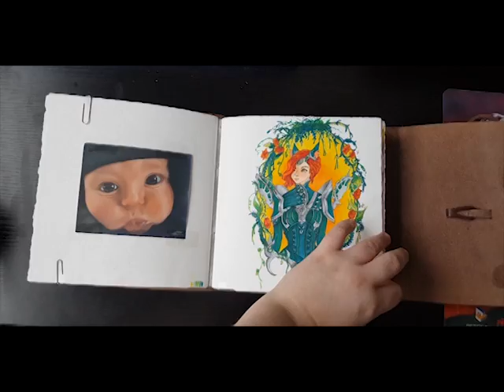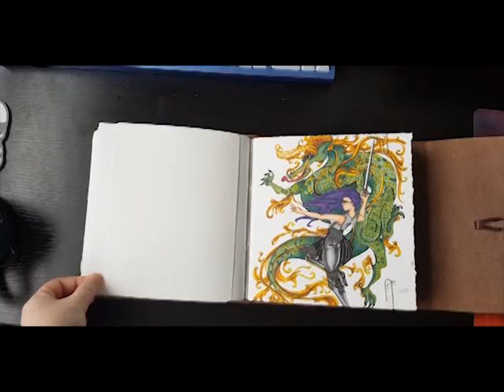SketchbookTour August 2020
Updated sketchbook tour! hope you like it!